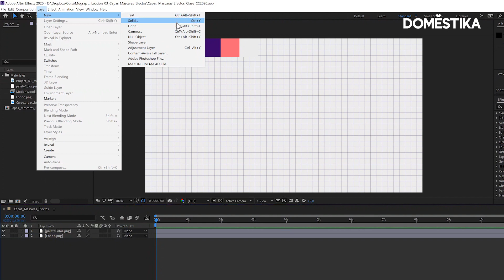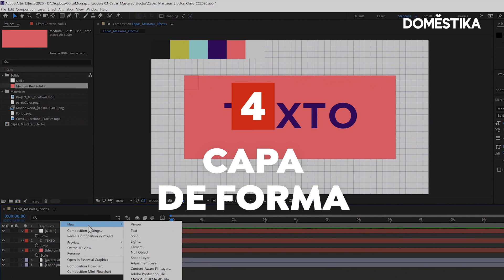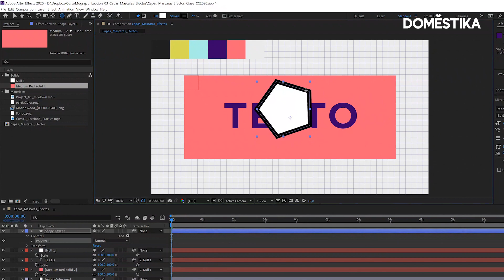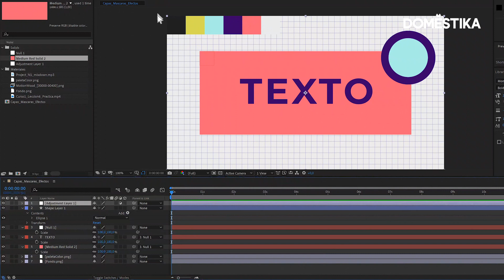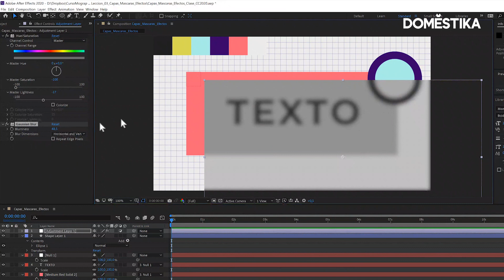TUTORIAL After Effects | Tipos de Capas | Zensuke | Domestika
Conoce con Zenzuke los tipos de capas que se pueden crear en After Effects, así como las funciones de los sólidos, los Null Objects y la herramienta de polígonos. Descubre más en el blog

Y, si quieres dominar todos los conceptos básicos del principal software de motion graphics y postproducción del mercado, sin conocimientos previos, descubre su curso online ‘Introducción a After Effects’